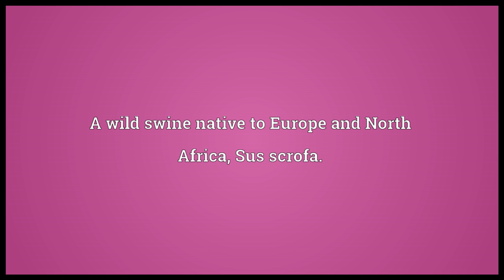Wild boar Meaning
Video shows what wild boar means. A wild swine native to Europe and North Africa, Sus scrofa.. wild boar synonyms: wild pig.  wild boar pronunciation. How to pronounce, definition by Wiktionary dictionary. wild boar meaning. Powered by MaryTTS